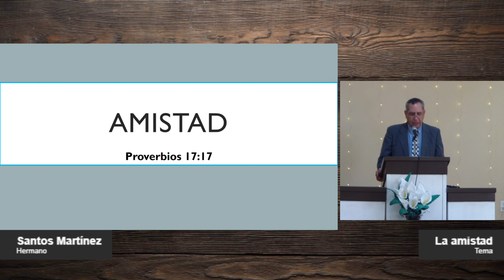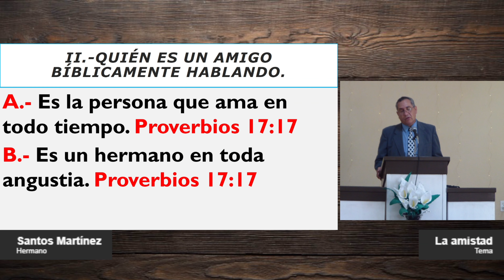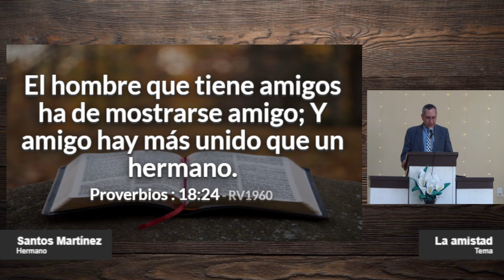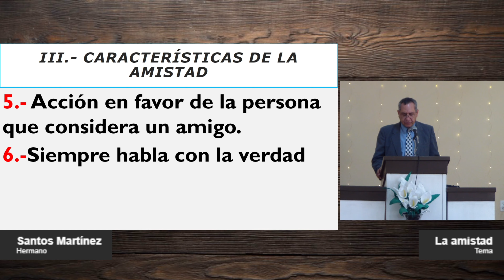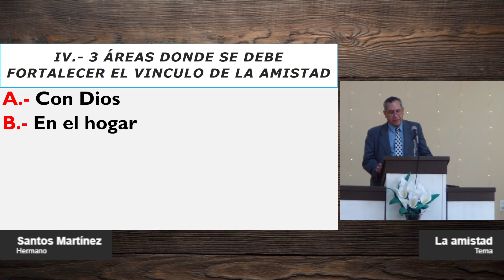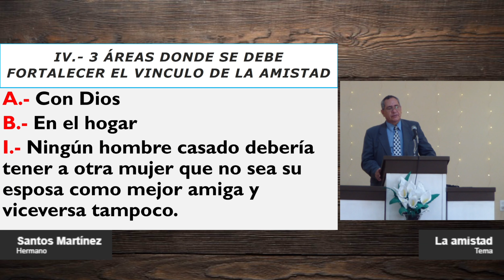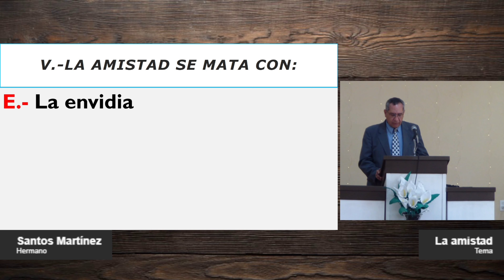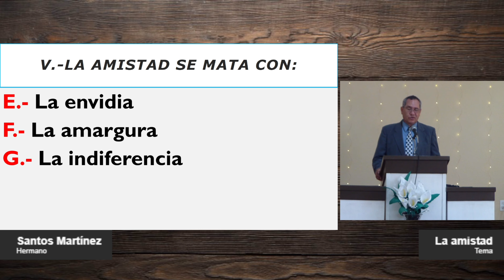La amistad....... Hermano Santos Martínez